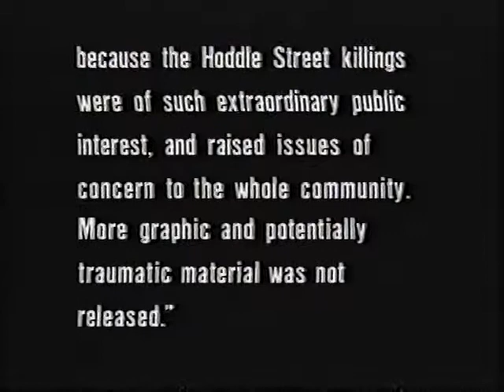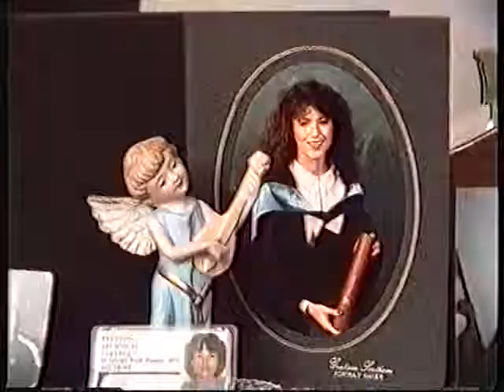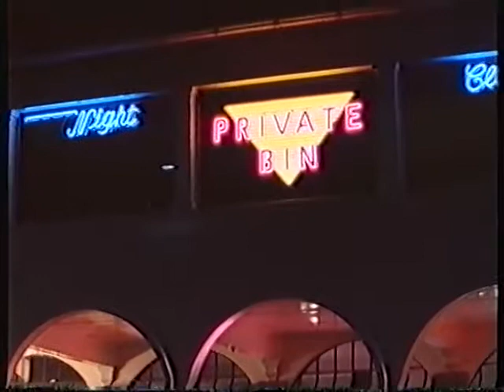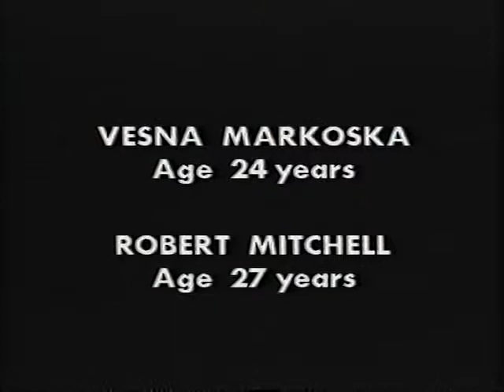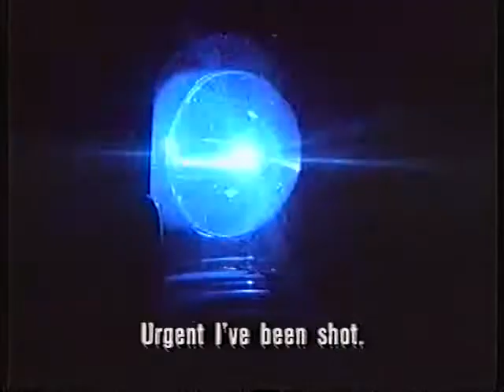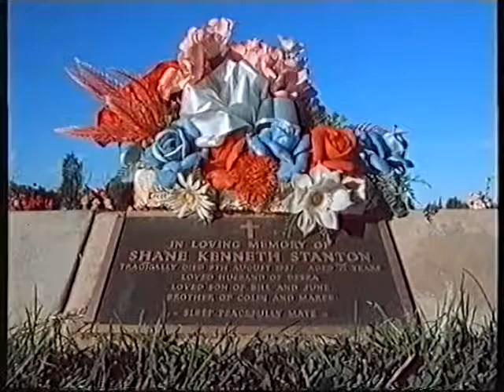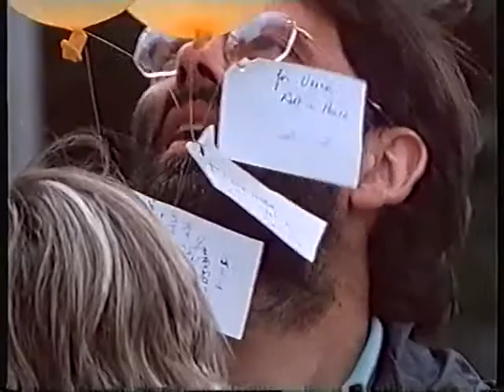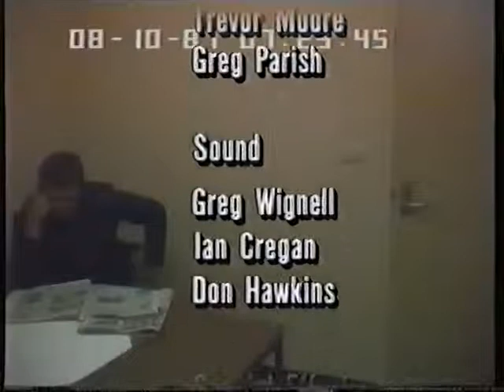1987 Hoddle St massacre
1987 Hoddle St massacre